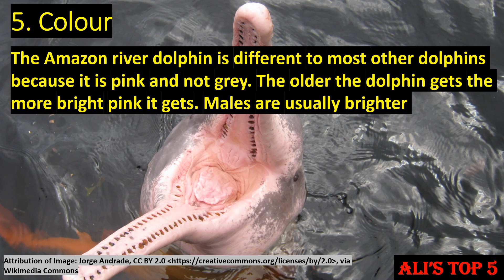Ali's Top 5 - Amazon River Dolphin Facts